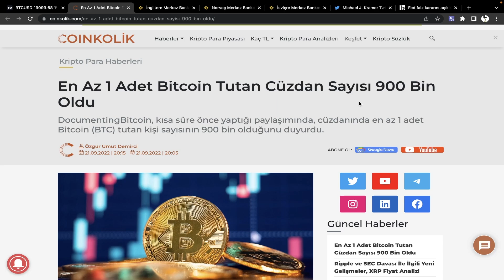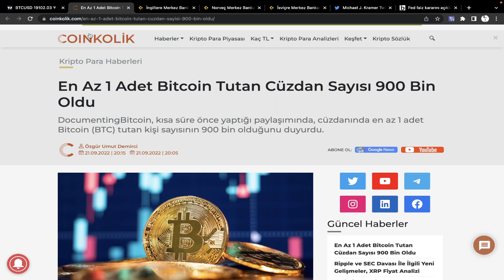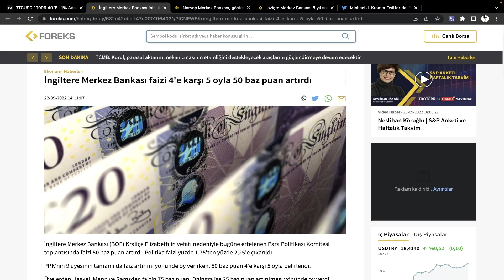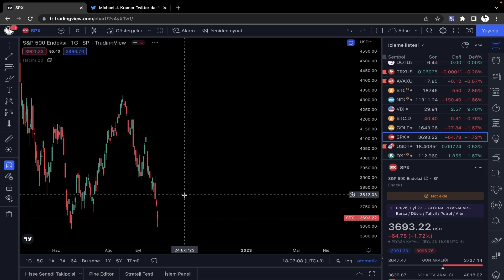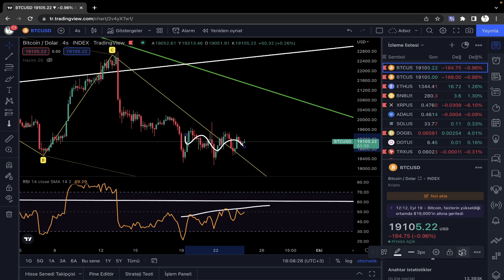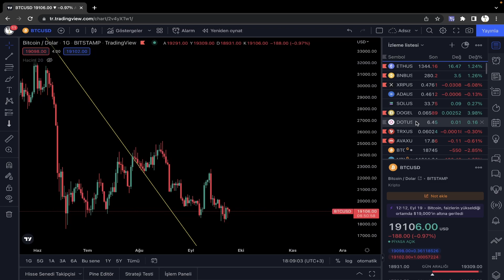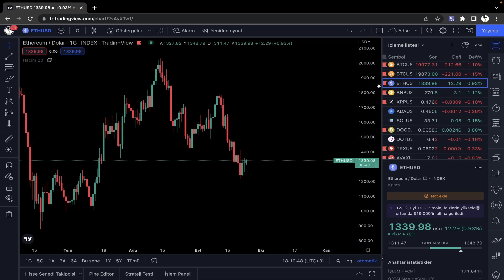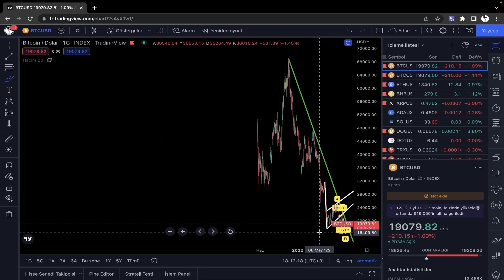BİTCOİN ÇOK SERT HAREKET GELİYOR! - Bitcoin Analiz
Bu videomda bitcoin analizi, btc analizi, kripto para analizi, ve bitcoin son durumunu konuştum. İyi seyirler.

Merhaba ben Berk Efe Benli. Youtube'de bitcoin nedir , bitcoin nasıl alınır ve bitcoin analiz , altcoin analiz , kripto para analiz konularında ayrıca dolar , dolar kuru üzerine videolar üretiyorum. Kripto para al sat yaparak para kazanmak isterseniz bu kanaldaki videolar size göre.